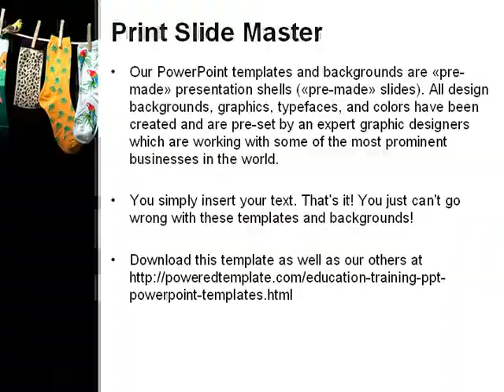Socks PowerPoint Template by PoweredTemplate.com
Socks PowerPoint Template for presentations.